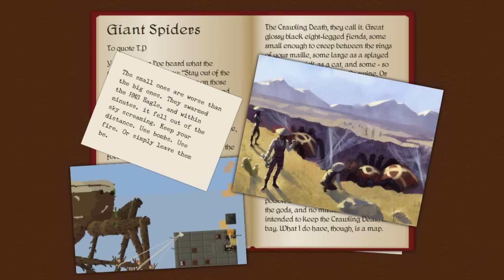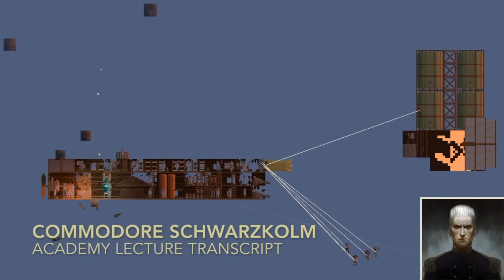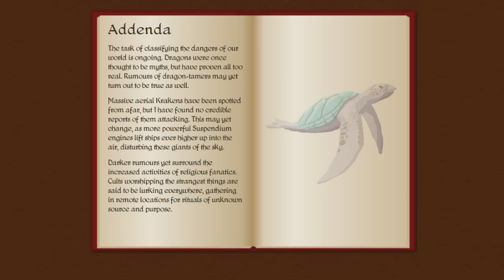Airships Monsters Trailer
The newest version of Airships: Conquer the Skies introduces monsters like dragons, giant spiders and murder-robots. Here is a tour of what awaits you.